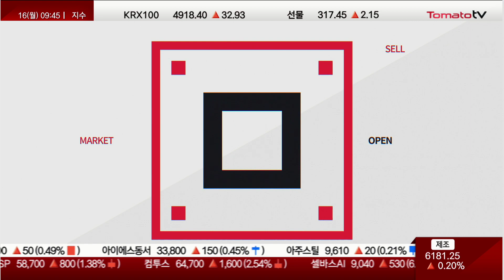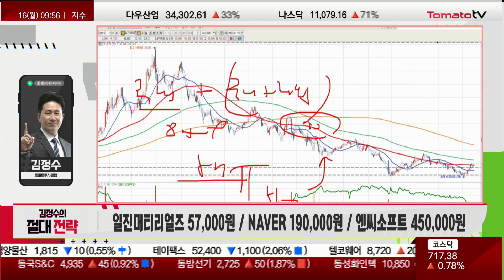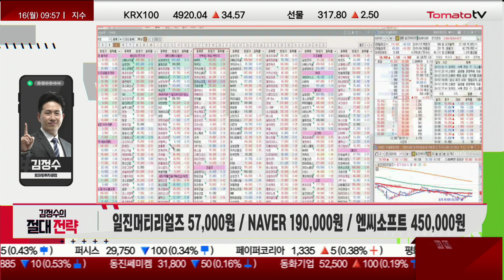억울한 주가 구간, 꼬리 가격 실패 전략은 절대 없다! [김정수의 절대전략]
절대전략 : 수/금 09:45~09:55
김정수(토마토투자클럽)
정석투자전문가 투자전략실:
▶오늘장 한마디 : 일진머티리얼즈 57,000원 / NAVER 190,000원 / 엔씨소프트 450,000원

▶ 절대 전략 : 홈런보다는 안타로 점수 나는 전략

· 코스피 2,320P 회복 이후 홈런보다는 안타로 점수 나는 전략
· 삼성바이오로직스/셀트리온 바이오 영토 확장 유동성 촉발 키
· 주도산업 및 비주도산업 내 실적주는 과도한 낙폭 회복 구간